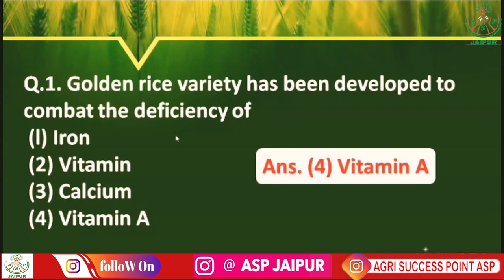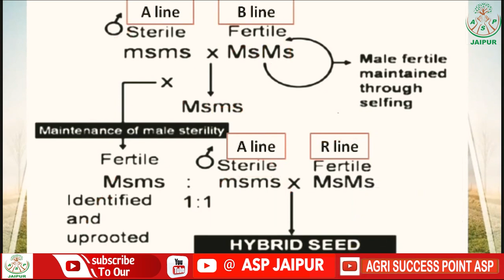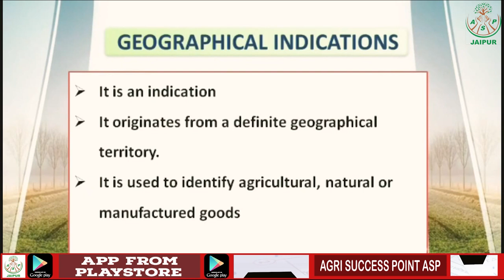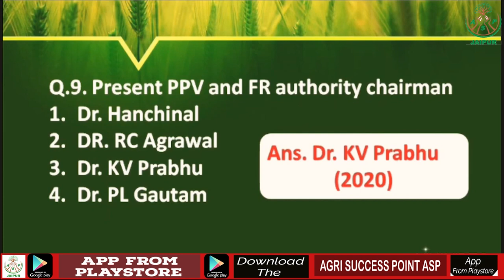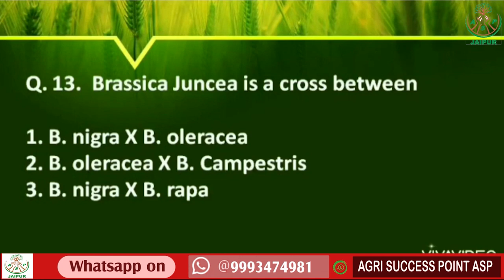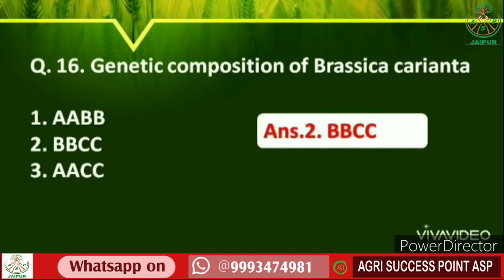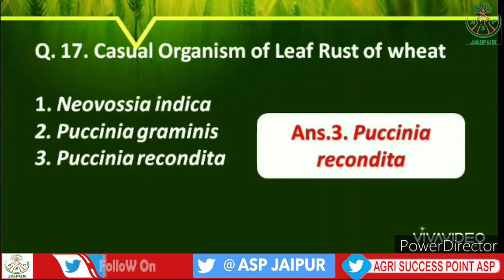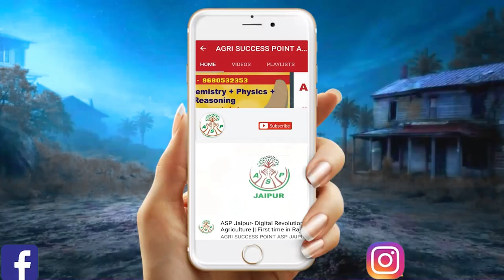Objective questions/plant breeding and genetics /BHU/JRF/net/plant science/SRF @ Niyati Ma'am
Welcome to Agri Succes Point (ASP RAJASTHAN)
Address - Ridhhi Sidhhi Chauraha , Gopalpura by pass , JAIPUR

 Agri Succes Point (ASP RAJASTHAN) is an Online/Offline Educational platform  for Agriculture Supervisor (कृषि पर्यवेक्षक), IBPS AFO (SO) Pre, IBPS AFO (SO) Mains, JET One Year (Hindi Medium), 11th & 12th Agriculture (One Year), Pre - PG (One Year) etc.Video Lectures By Best Faculty.

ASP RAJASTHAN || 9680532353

Agri Success Point (ASP RAJASTHAN) [Also Called "ASP  RAJASTHAN" ]
Popular Courses

(iv) JET One Year (Hindi & English Medium)

(V) 11th & 12th Agriculture (One Year)- Hindi & English Medium

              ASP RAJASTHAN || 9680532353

Get More Information Please Call:-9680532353

About Agri Success Point: 👇

Agri Success Point [Also Called ASP RAJASTHAN] ASP RAJASTHAN Run By Hon'ble Dr R.S. Choudhary

Agri Success Point (ASP RAJASTHAN) YouTube Channel provides: Agriculture Exams Live Class, Paper Analysis & solutions, Paper pattern, Expected cut-off, All Agri Exams Syllabus, Strategy & Preparation Tips.

If you are looking for Best Agriculture Coaching in Jaipur to prepare for the exams Like ICAR/JET/BHU/NEET/JEE  then the Agri Success Point (ASP RAJASTHAN) is the Best Platform for you. so, subscribe now for our daily free live classes, recorded videos, free tests, and pdf notes downloads. moreover, like and comment to share your love and to tell us about our channel.

~Team Agri Success Point [ ASP RAJASTHAN ] ASP RAJASTHAN
Address: Riddhi Siddhi Choraha, Gopalpura Bypass Rd, Jaipur, Rajasthan 302018
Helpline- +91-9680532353